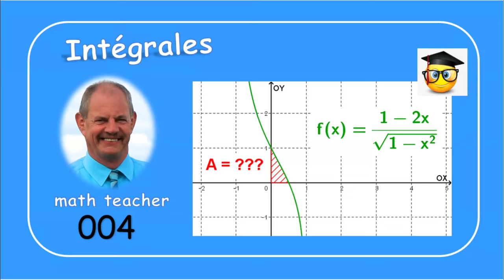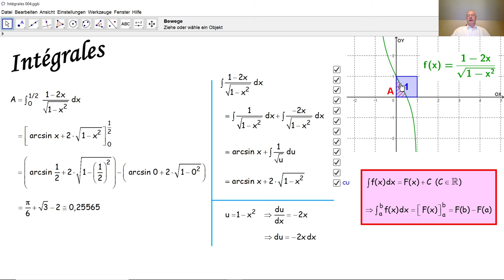Intégrales 004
Nous calculons ici une aire par une intégrale.